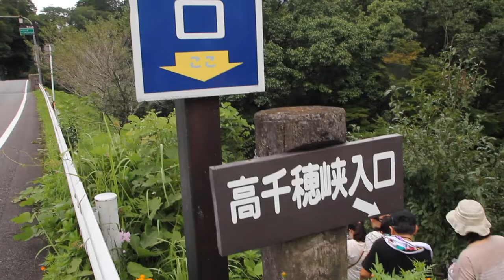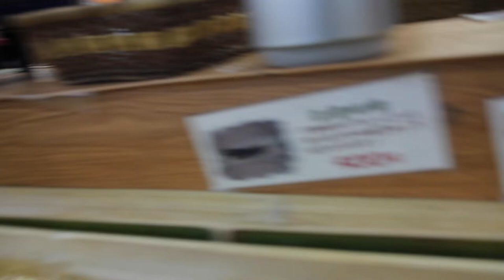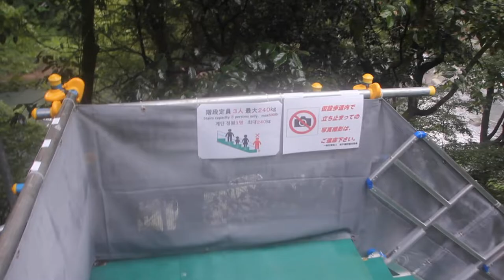日本人🇯🇵の宮崎旅行2014年高千穂峡 愛吃流し素麺